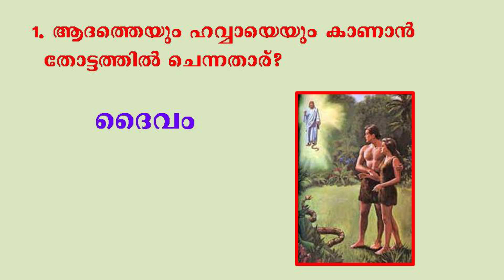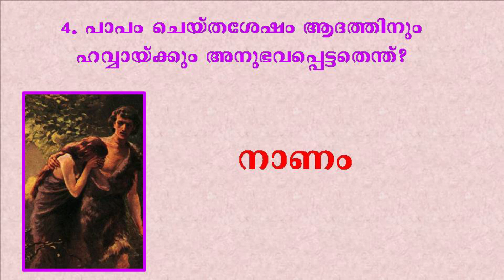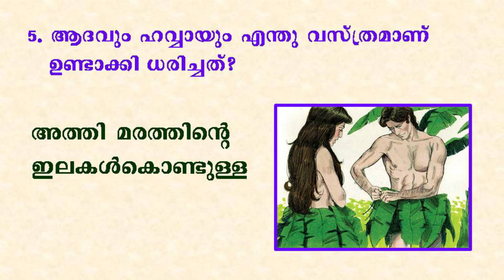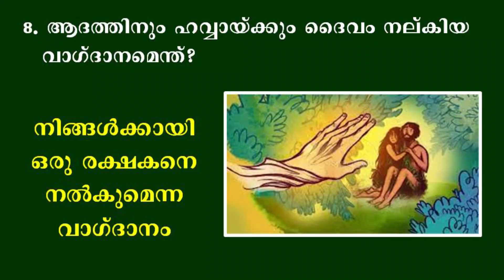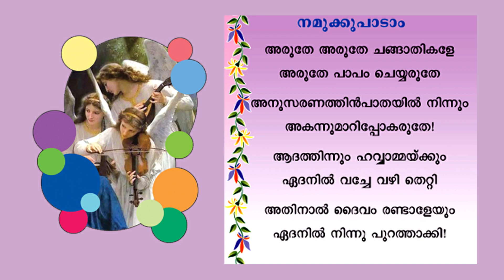മതബോധനം || ക്‌ളാസ് 2 || അദ്ധ്യായം 3 || ഭാഗം 3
അവലംബം:- KRLCBC ആത്മാവിന്റെ നിറവില്‍ || ക്‌ളാസ് നയിക്കുന്നത് കാരന്‍ മേരി ക്ലമന്‍റ് || തിരുവനന്തപുരം ലത്തീന്‍ അതിരൂപത, അജപാലന ശുശ്രൂഷ || വിശ്വാസജീവിത പരിശീലന കമ്മീഷന്‍- മീഡിയാ കമ്മീഷന്‍